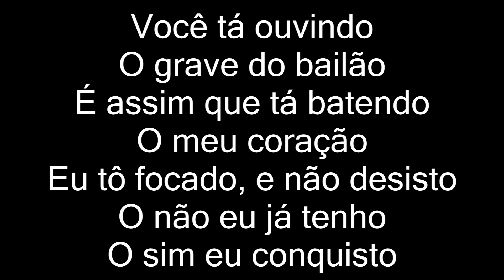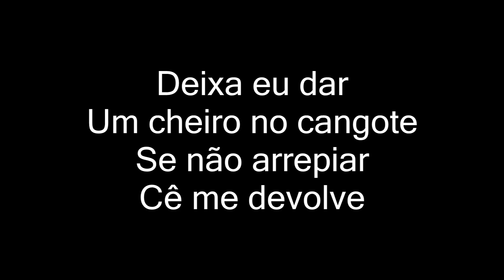Kevinho Part. Gusttavo Lima - Salvou Meu Dia (letra) Oficial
🔔 Ative as notificações para se manter atualizado com os novos uploads!
🎤 [Letra da música - Kevinho Part. Gusttavo Lima - Salvou Meu Dia (letra) Oficial]

Eu tô com pressa, vontade louca
to decido a beijar sua boca
desejo desses, tá pra nascer
eu só senti essas paradas por você
você tá ouvindo o grave do bailão
é assim que tá batendo o meu coração
eu tô focado, e não desisto
o não eu já tenho, o sim eu conquisto
é que você salvou meu dia, esse sorriso seu é muita covardia
e se quiser salvar minha noite, diz que vai dormir comigo hoje
deixa eu dar, um cheiro no cangote
se não arrepiar "cê"' me devolve